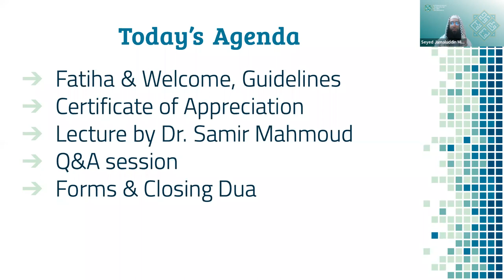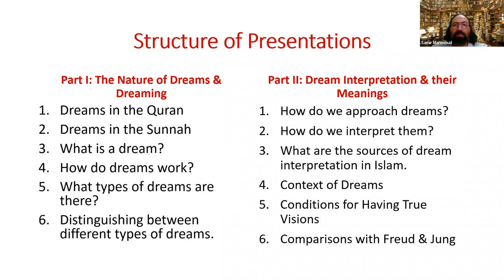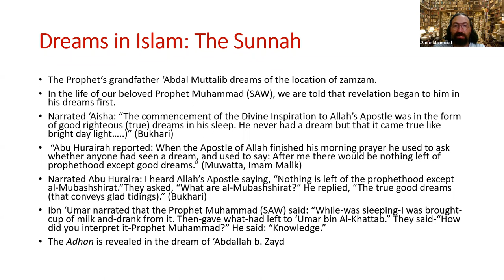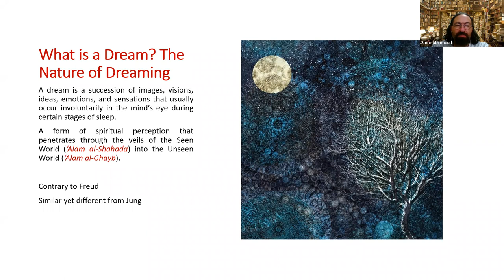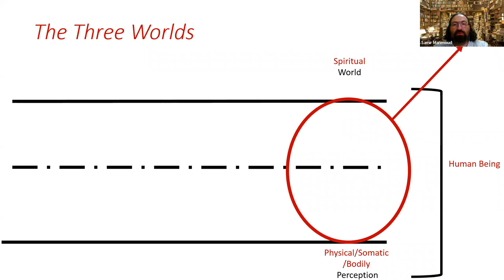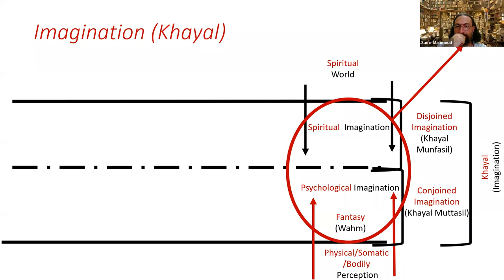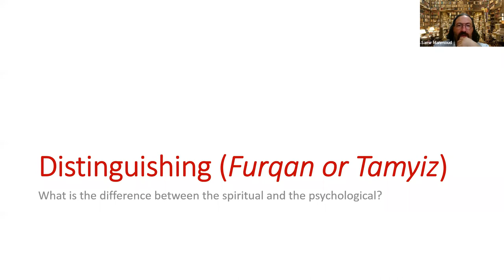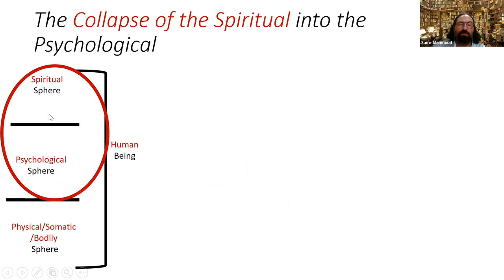Dream Interpretation- Part 1 | Dr. Samir Mahmoud | English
ISIP - International Students of Islamic Psychology hosted  Dr. Samir Mahmoud on Sun. Apr. 10th, 2022. He spoke on Dream Interpretation. This is the first part of the two part lectures. The session, in English, included engaging audience Questions and Answers.

Dr. Mahmoud is a Lecturer at the Cambridge Muslim College on the BA in Islamic Studies and the Diploma in Islamic Psychology. He has a MPhil in Theology & Religious Studies with a focus on comparative philosophy and aesthetics and a PhD in Islamic Studies from the University of Cambridge. Dr. Mahmoud is the Academic Director of Usul Academy, an online Islamic seminary Dr. Mahmoud is also a member of the Advisory Panel for ISIP.

Introductions & Certificate of Appreciation: 00:00:00 - 00:07:58

Lecture by Dr. Samir Mahmoud: 00:07:58 - 01:04:31

Question and Answer Session:  01:04:31 - 01:37:54